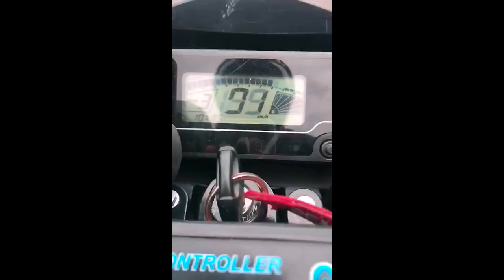Top Speed Factor 210cc e novo Projeto Vem ae 310cc